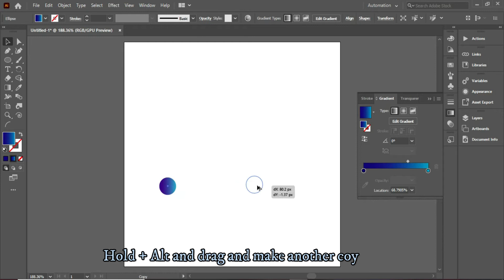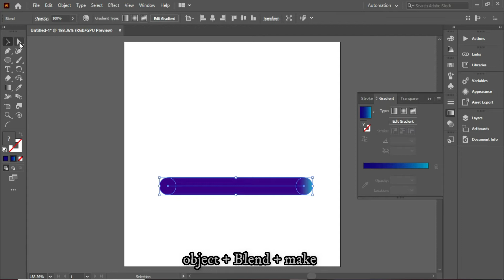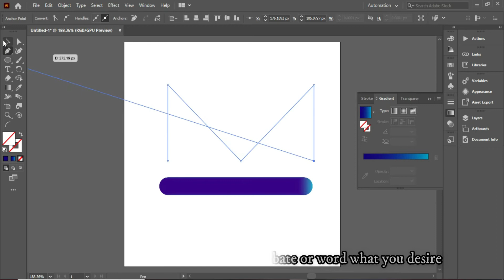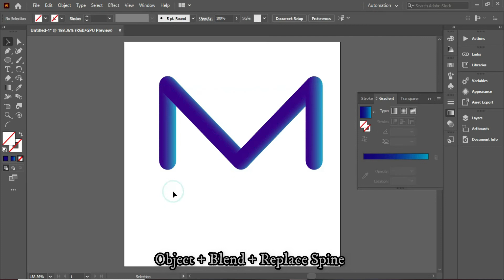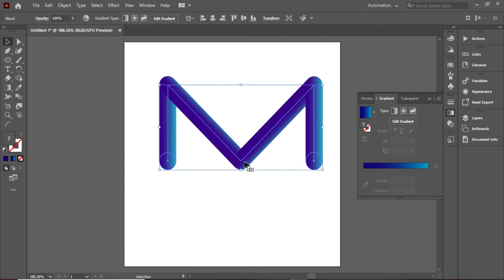how to create bubble text in illustrator I Memon Graphic Academy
How To Create M Bubble Text Effect | Memon Graphic Academy

Bubble Text Effect) Speed Art) Create Logo within 3 Minutes in Adobe Illustrator

Hey Guys what's up this is Muhammad Aamir Bakali your are watching my Channel Memon Graphic Academy and today I will show you how to create Bubble Text Effect Logo Design vector within 3 Minutes, I designed this vector by speed art to for saving your precious time. this tutorial is mainly focused on beginners who are new in adobe illustrator. this is an speed art tutorials just for 3 Minutes but I have tried to explain everything. you can email me your results to .

1. how to create bubble text in illustrator
2. Bubble
3. Text I Effect
4. 3D
5. Logo
6. Tutorial
7. Memon Graphic Academy